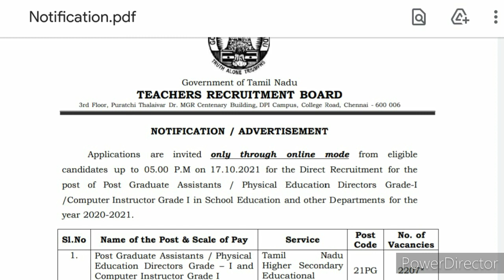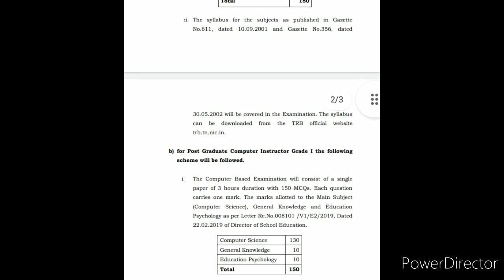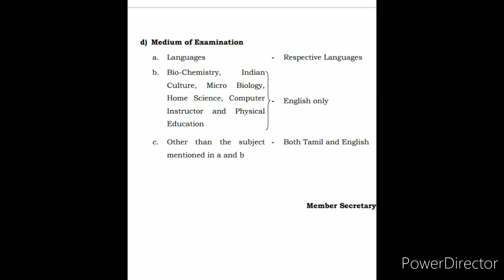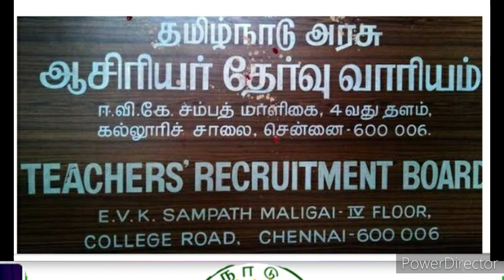TN pg trb latest news today/pgtrb age limit/pgtrb notification 2021/pgtrb tamil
keep share and care.